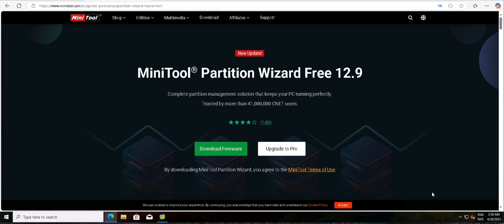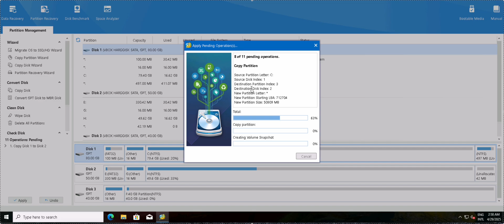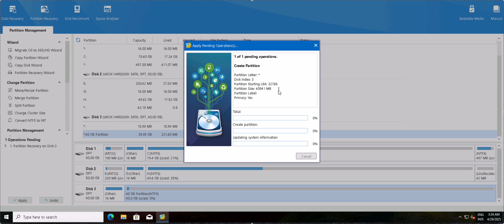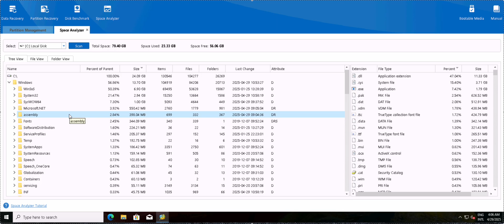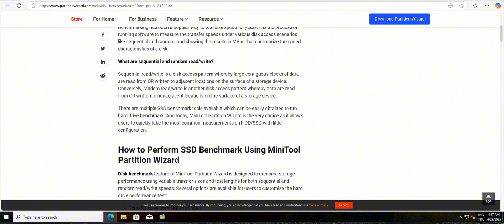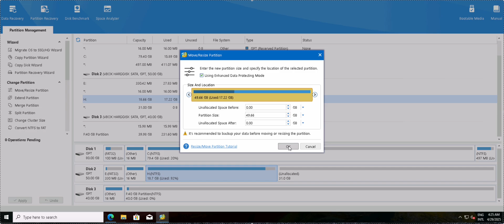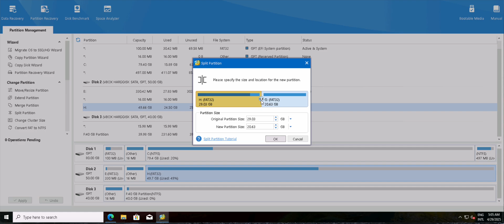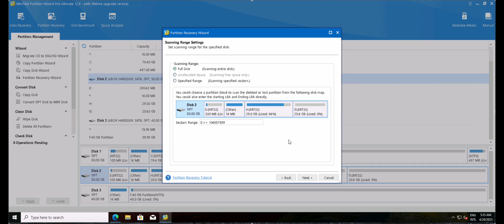MiniTool Partition Wizard REVIEW – Is This the Best Partition Tool?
Thinking about managing your hard drive, creating partitions, or disk cloning? In this video, I dive into MiniTool Partition Wizard, one of the most popular disk management tools out there. Watch as I test its features, from partition resizing to disk cloning ! Is it really worth your time? Find out now!

💡 Features Tested:

Partition resizing
Disk cloning
Partition recovery
🔍 Whether you're a beginner or tech enthusiast, this review shows you everything you need to know!